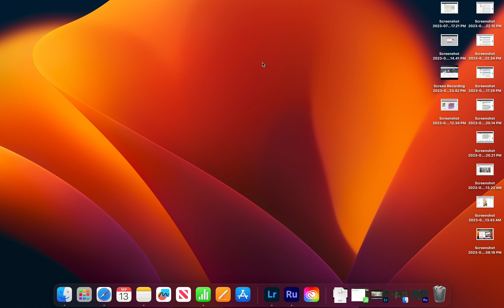SAVING DOCUMENTS FOR BANK LOAN APPROVALS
When submitting documents to an underwriter the bank requires they be submitted in a certain format. This video walks you step by step on how using a MAC operating system.

Looking to qualify for a loan?
Gabriella Pimienta
Capstone Mortgage

Looking to buy, sell or investment properties?

Gabriella Pimienta
Pimienta Realty